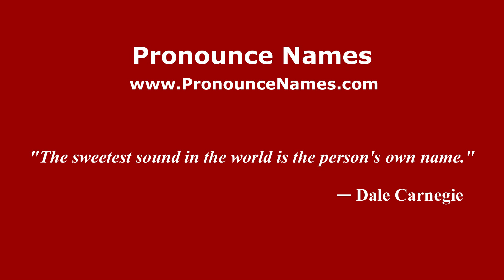How to pronounce Las Pilas Sur (Mexico/Mexican Spanish) - PronounceNames.com